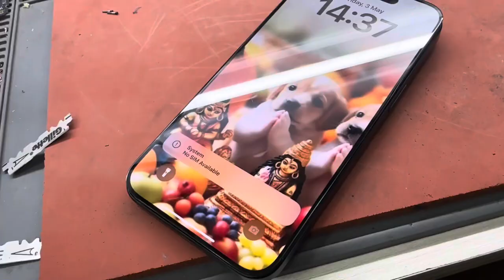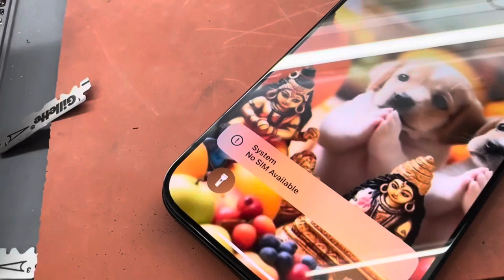iPhone 15 Promax Display Replacement 🔥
Hello!!!
Namastay 🤗
In this video, I will restore destroyed iPhone 15 Promax